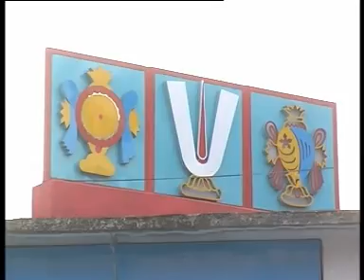2-2-12 A NEWS 2.mpg